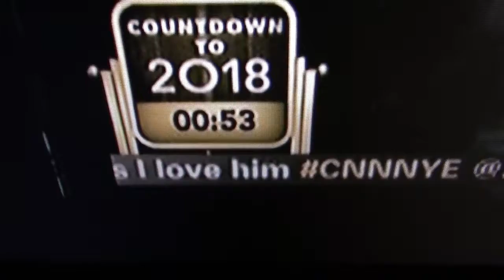Happy New Years